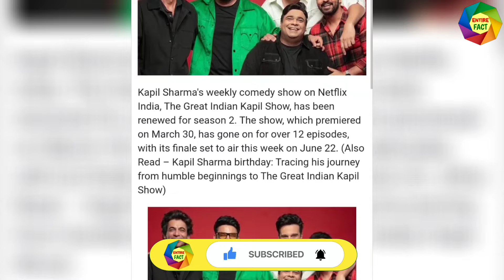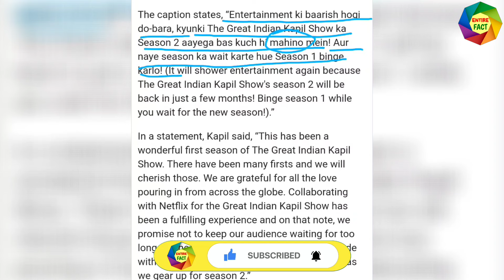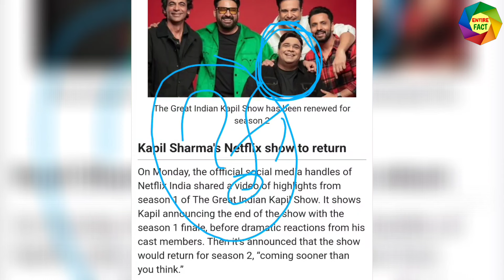Official Release of Season-2 | The Great Indian Kapil Show | Netflix | Sunil Grover & Kapil Sharma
Netflix is officially shared a reels video on their Instagram account. There they said about the season 2 of The Great Indian Kapil Show. The new season of "The Great Indian Kapil Show" will be released soon. Sunil Grover's hillorious comedy is available in season 1. Season 1 of The Great Indian Kapil Show has total 13 episodes. It is ended now. But The Great Indian Kapil Show Season 2 will be coming soon.